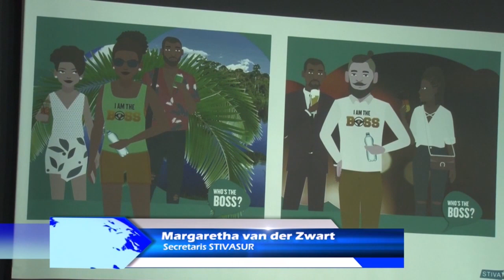14 03 2019 STIVASUR lanceert bewustwordingscampgne